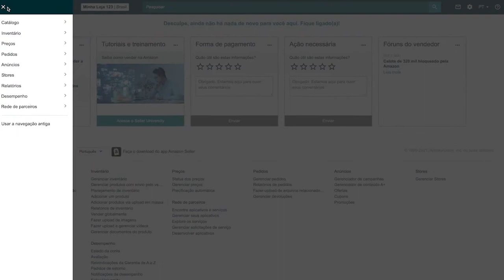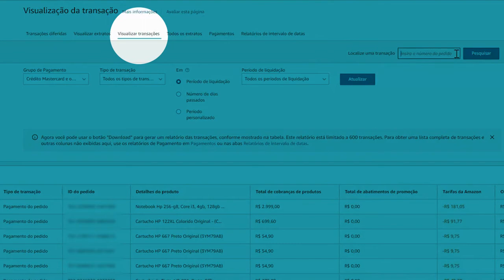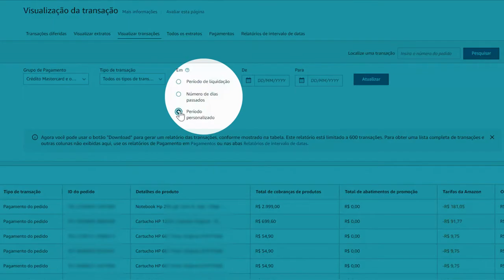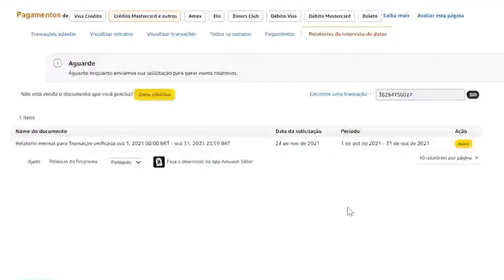Relatório de Pagamentos | Amazon Seller University Brasil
Aprenda como baixar relatórios de pagamentos dentro do Seller Central.